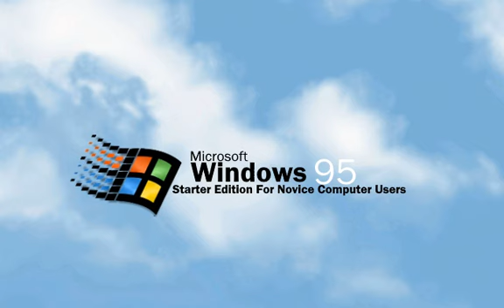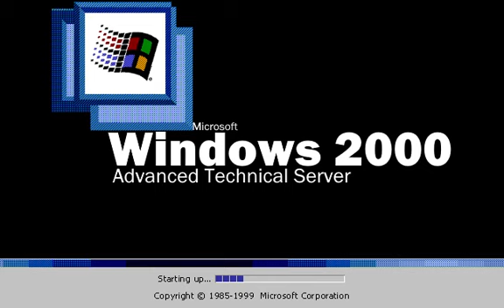My Windows Evolution With Unreleased Versions Only #2